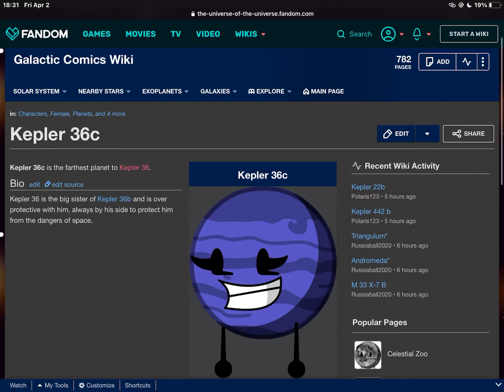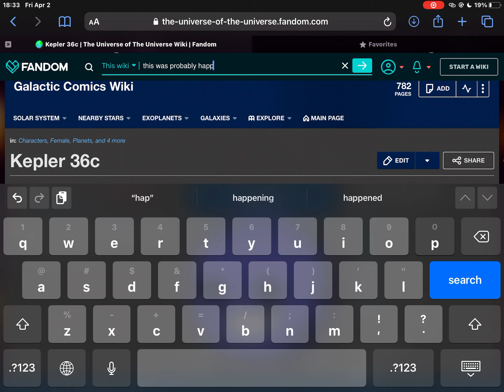watch until the end of the video